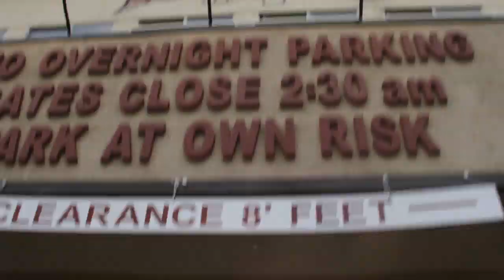Pulev Brothers Meet With Kids At Wild Card West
The PulevDinu fight week kicked off at Wild Card West as the Pulev Brothers hosted kids from the local Bulgarian communities.

Kubrt Pulev will take on Bogdan Dinu in the 10-round main event Saturday evening at The Hangar in Costa Mesa, California.

Pulev-Dinu and the featherweight clash between former world champions Jessie Magdaleno and Rico Ramos will be televised live on ESPN and ESPN Deportes at 10p ET/7p PT.